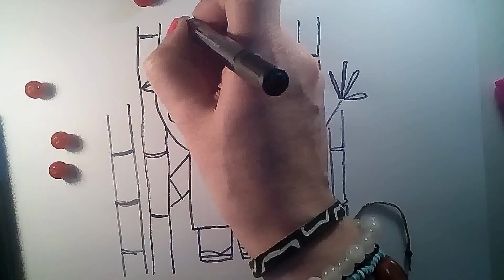Coloring book | Frpg and Bamboo| Frog drawing kids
Draw colors №_ Frog and bamboo.
Colored Markers Videos - orange, green, red , yellow, purple.